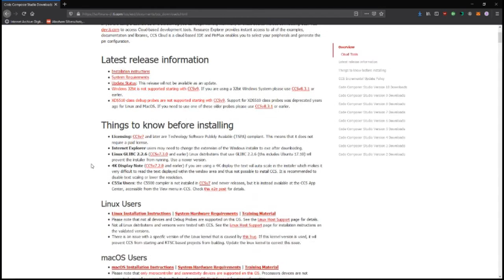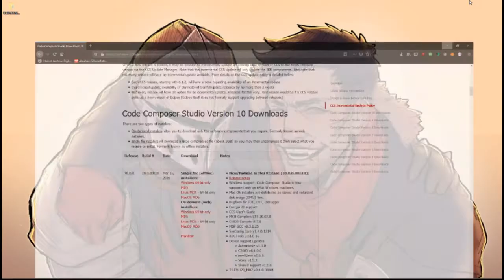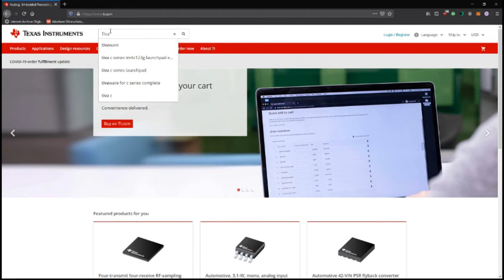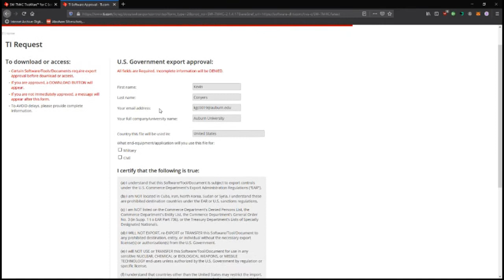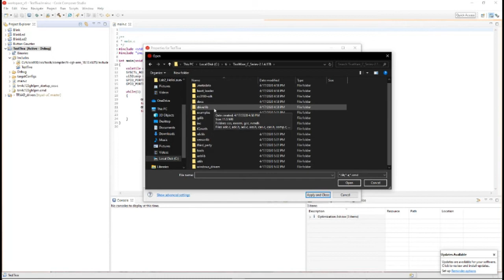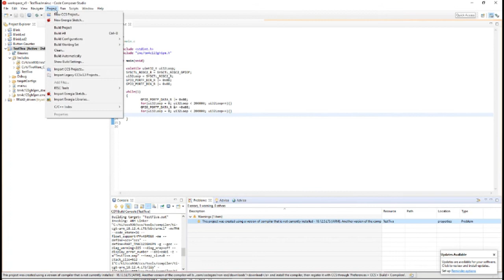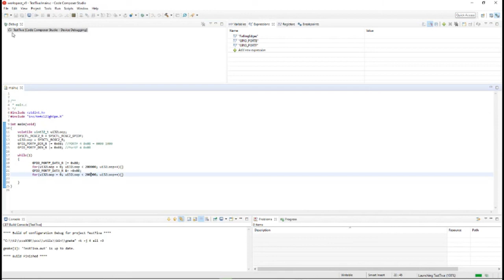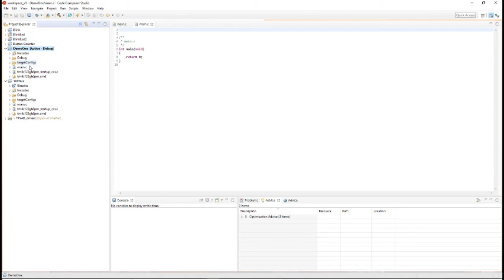Setting up Code Composer Studio V9 for use with TI Tiva tm4c123gh family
How to get CCS set up to write and run code for your Tiva tm4c123gh mCU